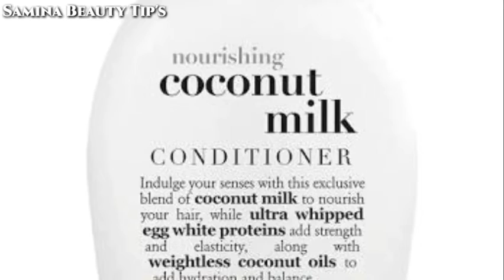GET RID OF HAIR LOSS IN 1 WEEK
This video is about hair loss and its solutions.